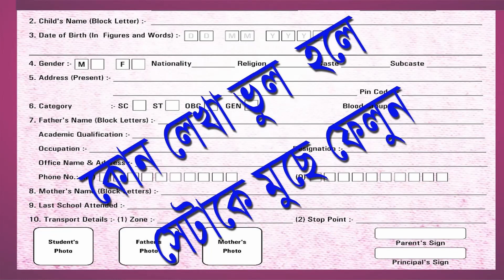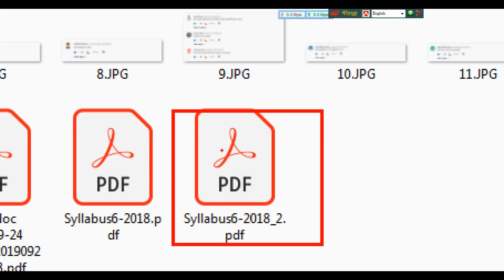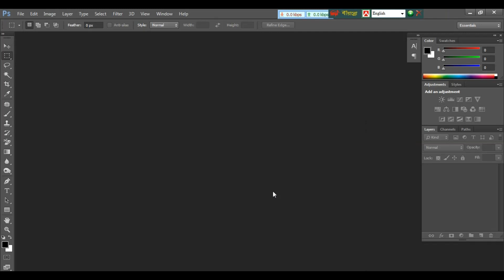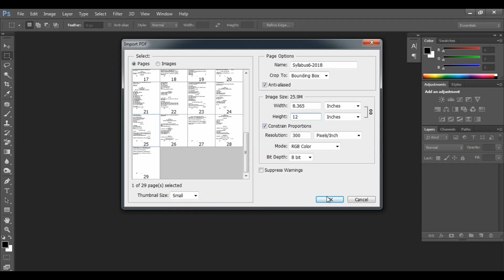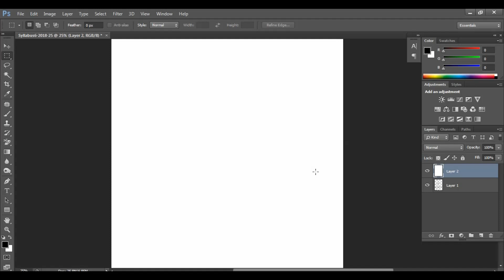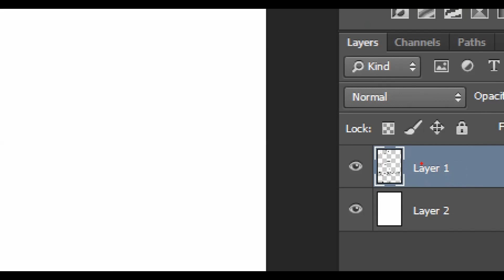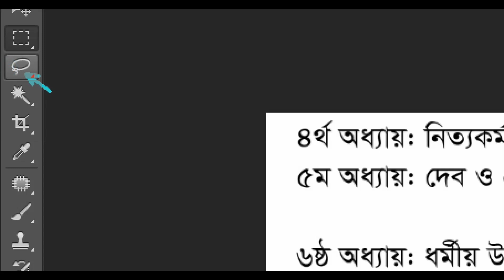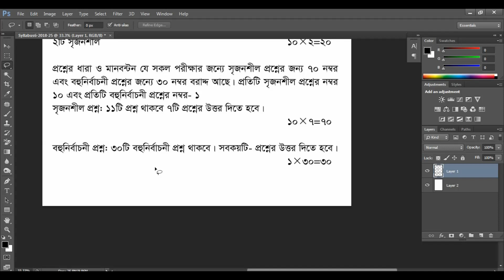PDF File Open in Photoshop || Adobe Photoshop tutorial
PDF File Open in Photoshop.ফটোশপে যাবতীয় কাজ এই চ্যানেল থেকে শিখতে পারেন। Adobe Photoshop Tutorial.